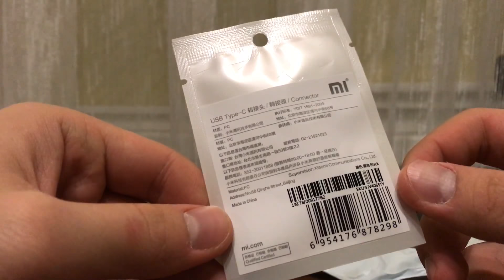Original XiaoMi USB Type-C Male to Micro USB Female Connector - BLACK